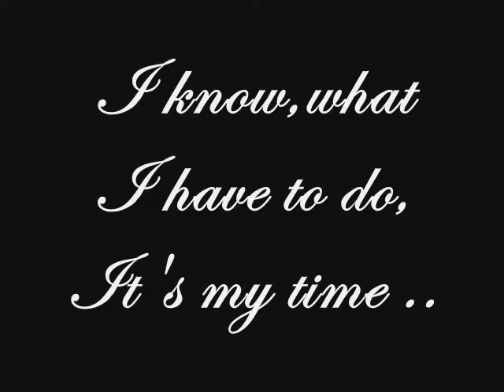here comes goodbye ; preview.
I have to admit I felt like crying :)